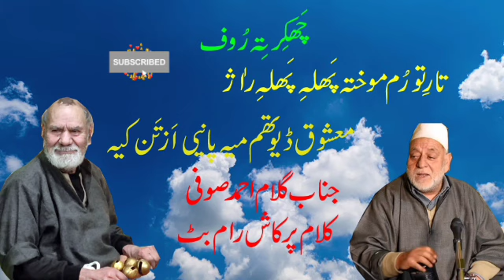Tari Torum Mukt Falih Falih Gh Ahmad Sofi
Tari Torum Mukt Falih Falih
Gh Ahmad Sofi
Prakash Ram Bhat